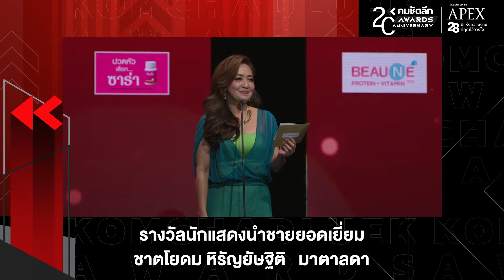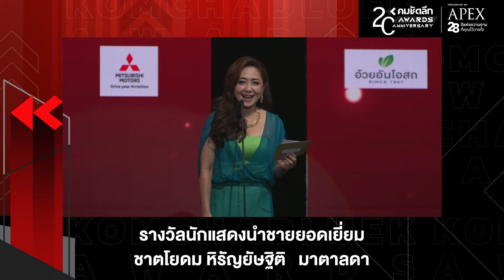สุดประทับใจ "ชาย ชาตโยดม" คว้า "นักแสดงนำชายยอดเยี่ยม" สาขาละครซีรีส์ | ENTbb161 : คมชัดลึก ออนไลน์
สุดประทับใจ "ชาย ชาตโยดม" คว้า "นักแสดงนำชายยอดเยี่ยม" สาขาละครซีรีส์ คมชัดลึกอวอร์ด 20